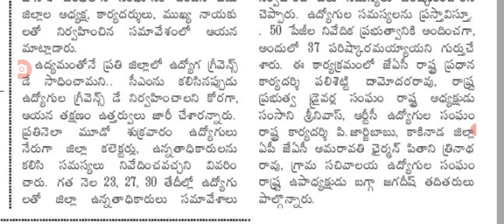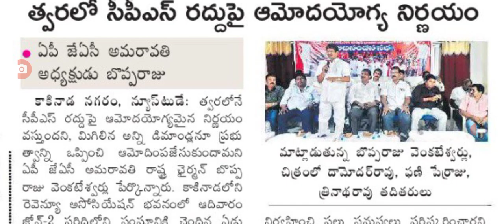ఈ నెల చివరి నాటికి ప్రభుత్వం నుండి శుభవార్త ap government employees good news.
hello everyone today update is AP government latest update on employees good news .@Anandsocialzone